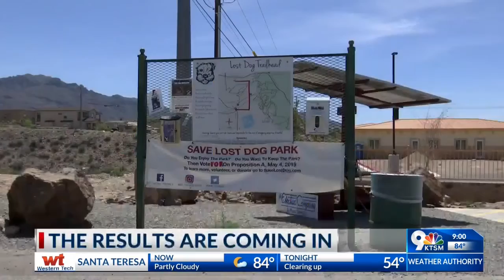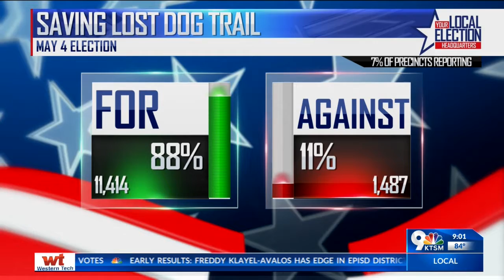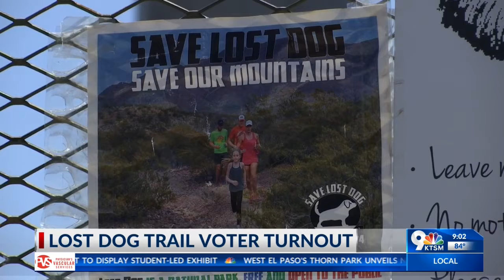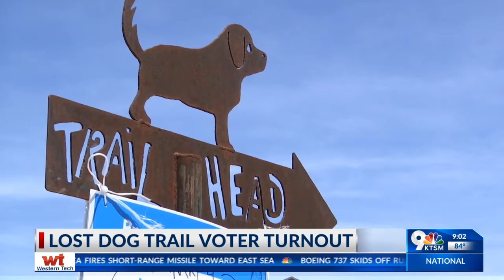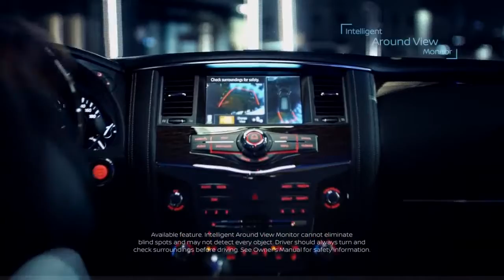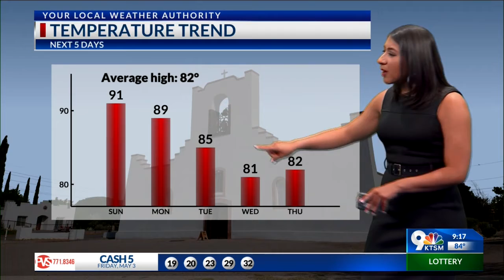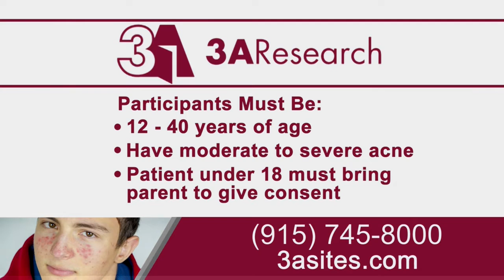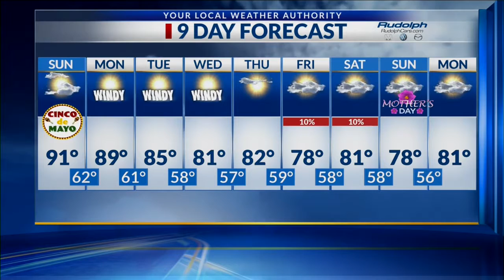9 PM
9 PM SHOW